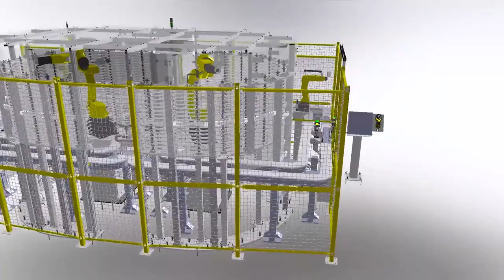Get it Done with Automated Storage and Retrieval System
APT Manufacturing Solutions is a FANUC Authorized System Integrator that designed and built an automated storage and retrieval system to track, trace and process one-of-a-kind orthodontic aligners and retainers.  APT integrated FANUC robots with local control systems and a PC-based server used to connect and transfer data back and forth to cloud-based data servers.  The data continuously updates, and the system fulfills customer orders based on inventory.

How the System Works

FANUC CRX-10iA/L collaborative robots equipped with iRVision® load retainers to an infeed conveyor.  Next, two FANUC ER-4iA robots use bar code readers to find and verify parts. Materials for each order are stored until all components are available and cleared to be released for packaging.  The system uses FANUC M-10iD/12 robots for both order storage and retrieval.  Prior to packaging, orders are re-verified then prepared for shipment.  Each order is unique, and once complete, part tracking and traceability data is archived.

System Benefits

• Produces ~8,000 units per day
• Reduced labor-intensive tasks
• Increased quality control
• Integration of upstream and downstream processes

About APT

APT Manufacturing Solutions has provided high-tech solutions to manufacturing problems since 1996.  The company specializes in the development and integration of robotic packaging and welding systems, and industrial education solutions.

FANUC technologies used in this system include:

FANUC CRX 10iA/L cobot
FANUC ER-4iA robot
FANUC M-10iD/12 robot
iRVision